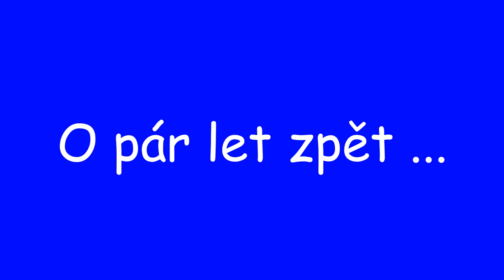SDH Břežany | xxxx - 2016